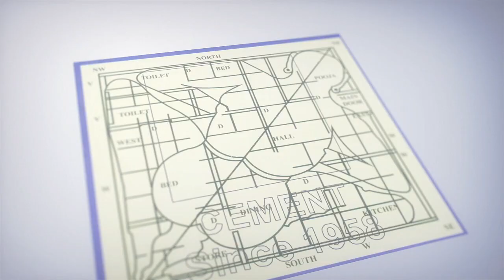PS 2 రిలీస్ కాకముందే US లో రికార్డు సృష్టించింది | PS 2 set the Record Before its Release | iDream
PS 2 రిలీస్ కాకముందే US లో రికార్డు సృష్టించింది | PS 2 set the Record Before its Release | iDream Entertainment New Updates | iDream Movies